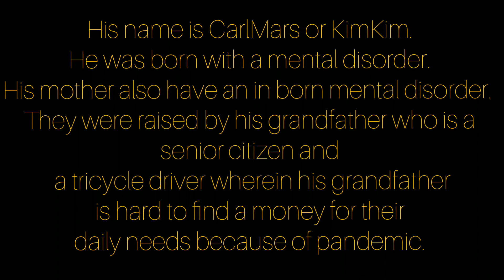VLOG#1 Interview with KimKim, a talented PWD, Knows How to Count?